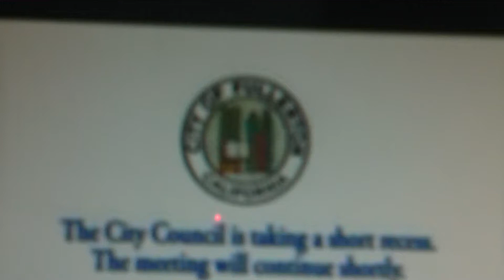Fullerton Police Chief Lying About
Fullerton Police Chief, Dan Hughes, Lying About  Fullerton15

DAN HUGHES
THE PEOPLE
CALL YOU ON YOUR "BULLSHIT!"